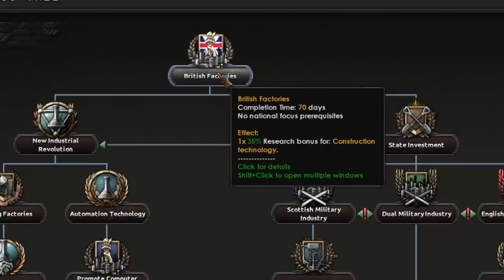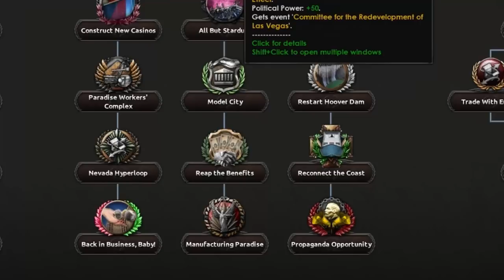Red World - Hearts of Iron Cinematic Series part 01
The world is red as Dawn. With the Soviet Union being victorious in the Cold War, everything seemed different. Peace was at hand, but democracy was destroyed. The American spirit was unbroken, but its continent was in shambles. Africa held its breath as the Red Giant set its gaze upon it. What would come of this world when it all collapsed?

The actions and narrative of the story will be formed by the actions of the AI factions. I will be playing as the United Kingdom for this series.